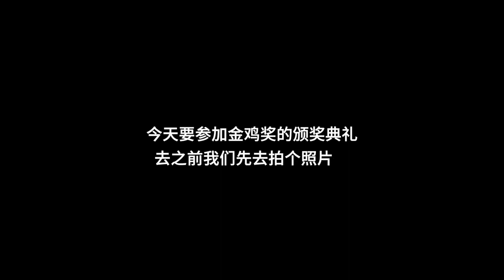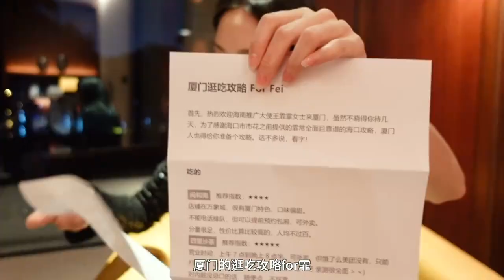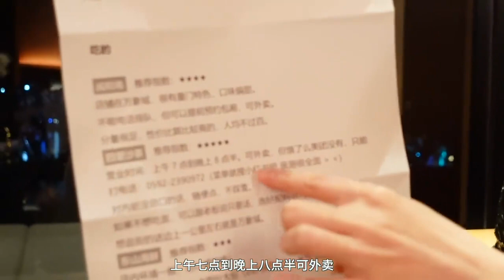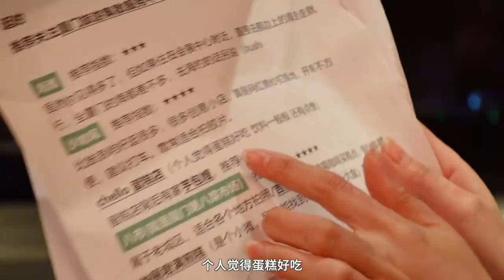王霏霏 Wang Feifei new vlog "After the Golden Rooster Award Red Carpet 第35届金鸡奖直播